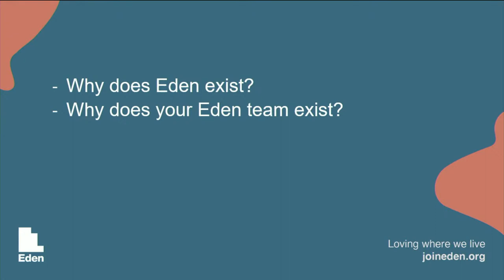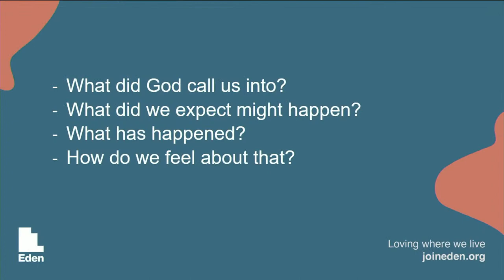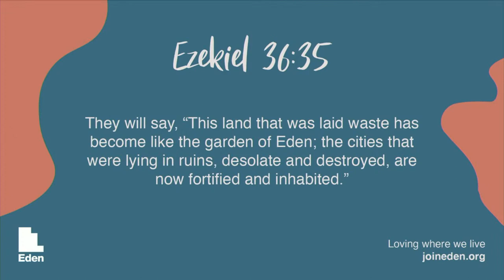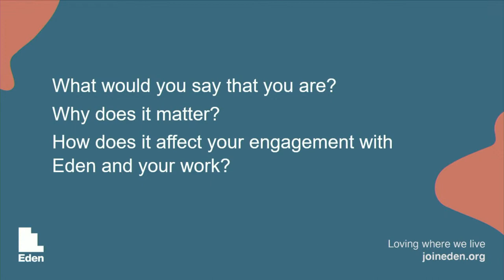Eden Formation - Sarah Small